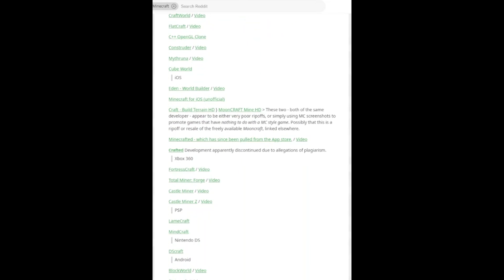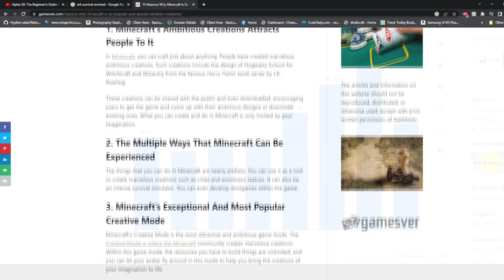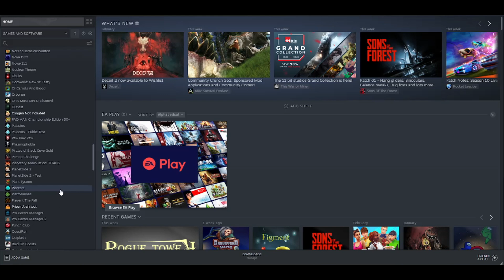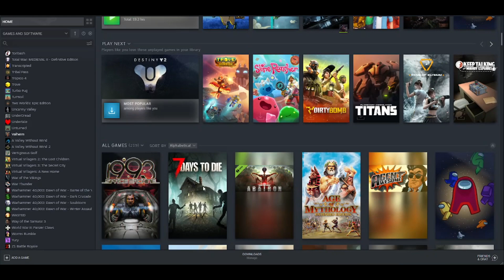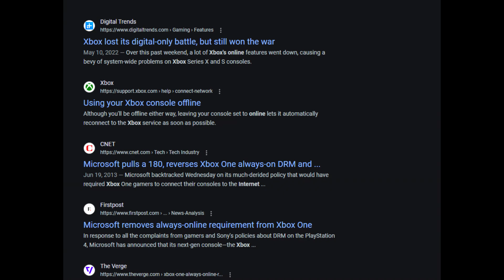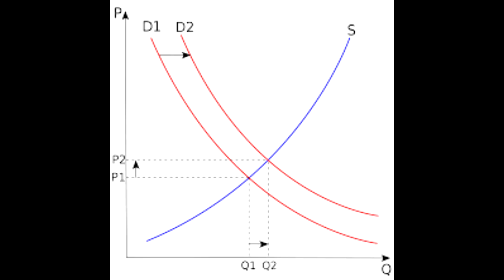How Minecraft Killed Gaming